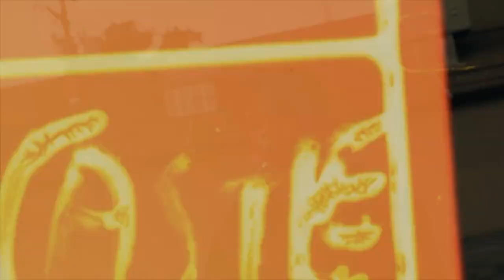Lock - Switch On Da Gang | ( Official Video ) Shot